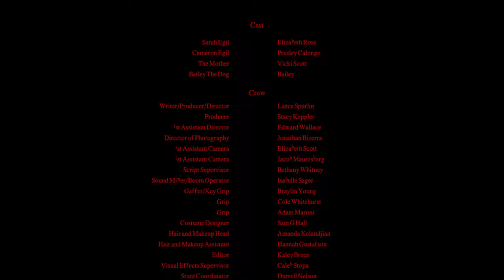Tocsin - "an alarm bell or signal" Brought to you by DBC/Cycle 7 Productions.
I couldn't have done it without my amazing crew. Everyone did such an incredible job and went above and beyond. I am so thankful for everyone that helped bring this project to life.